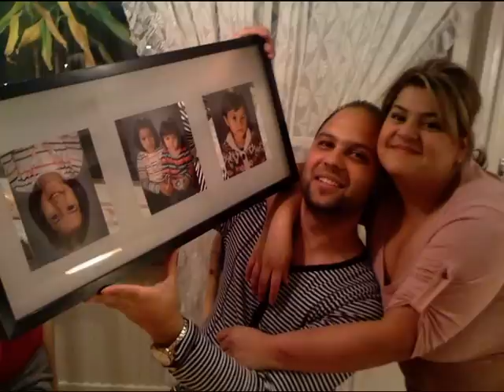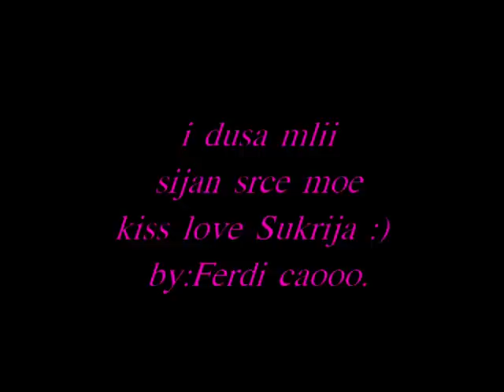VTS_01_1.VOB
Samo me srceske kisss
Ferdi Love Sukrija-Sweden-Sutka.